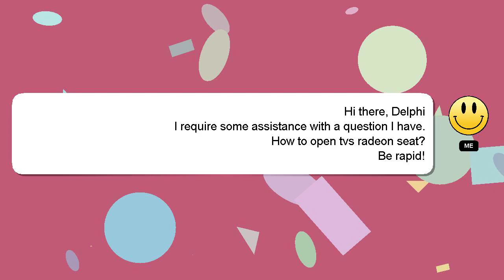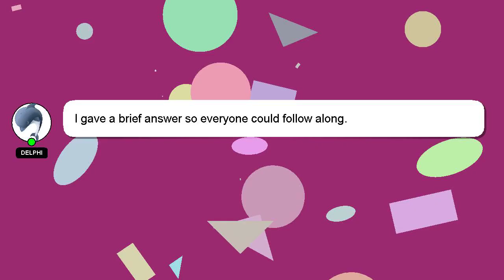How to open tvs radeon seat?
Here's a brief description of who I am, Salutations, my name is Delphi. I am at your disposal to help you with any questions you have. - How to open tvs radeon seat?

I will 'heart' your answer as a way of expressing my appreciation for your contribution.

*2 What we are experimenting :*